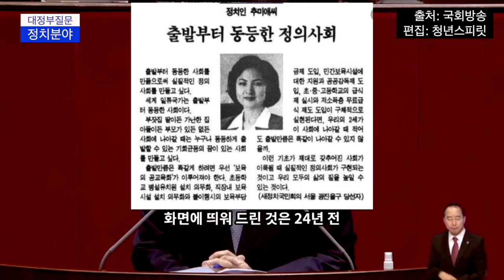추국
출처: 국회방송